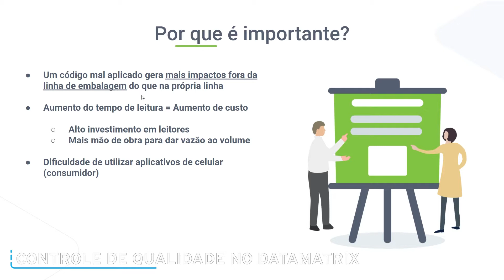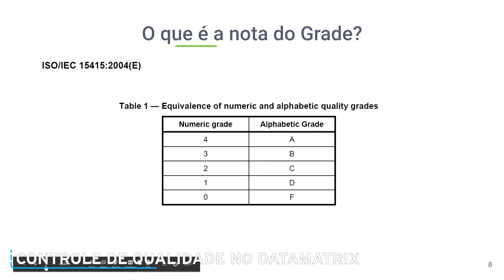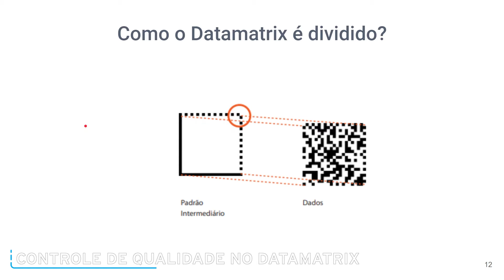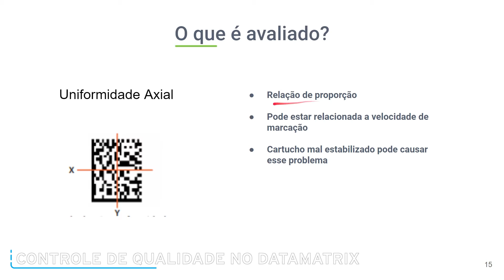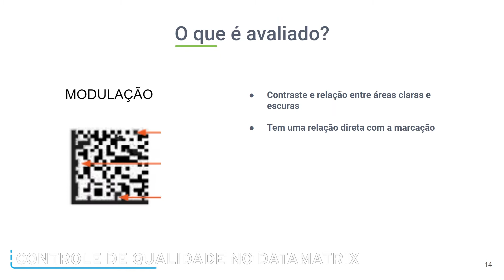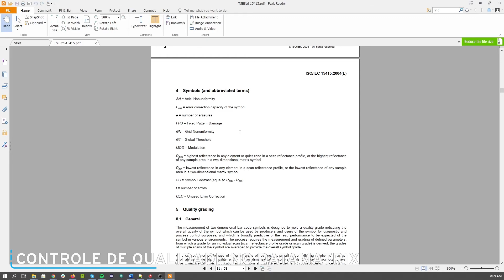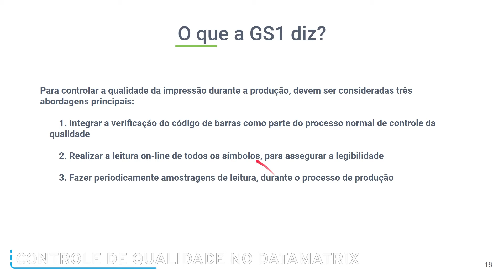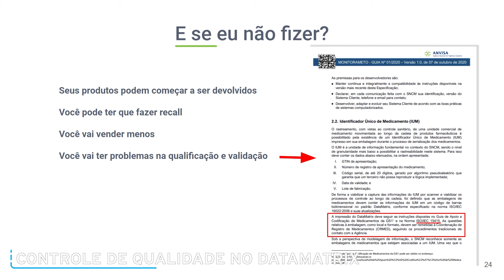Controle de Qualidade no Datamatrix - ISO 15415